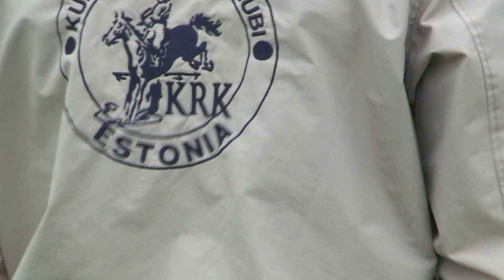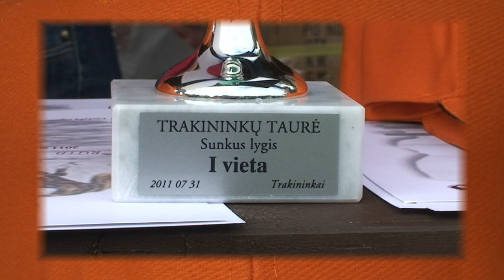Trakininku jojimo trikoves taure 2011-07-31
Advokato Raimondo Pakšio interneto svetainė yra , o YouTube kanalas - YouRaimis ( @raimondas.paksys ) .